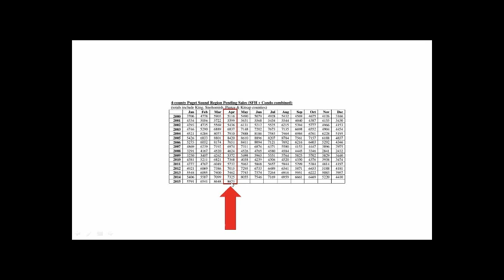Real Estate Market Update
The following is an excerpt from our Weekly Online Meeting. In this clip Keoki McCarthy updates us on the real estate market. As of April 2015 we have made a new record!